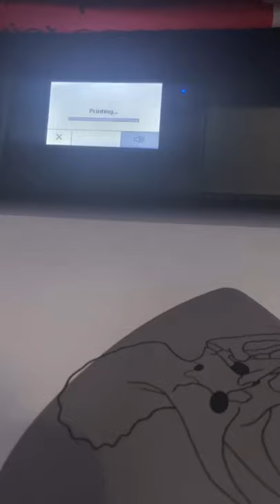Triceratops embroidery progress 🦖